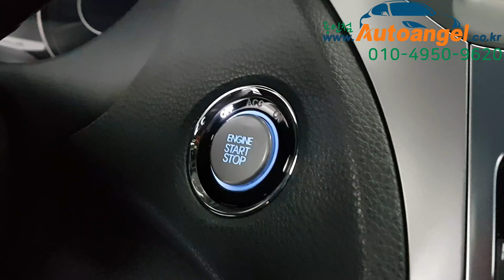〔오토엔젤용인점〕〔동탄고객〕스팅어고객의 3번째 시공.. 광택/풀방오 유리막코팅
인천 송도 쉐라톤 그랜드호텔 2019 ICEC(국제 부식학회 심포지움) 차량전체 부식방지RS-5,RX200투명방청코팅제 논문발표